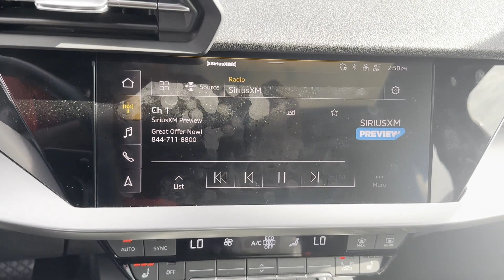Used 2024 Audi A3 Premium WAUGUDGY5RA130236 Lynbrook, New York, Garden City, Valley Stream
2024 Audi A3 Premium WAUGUDGY5RA130236 Video

This 2024 Audi A3 Premium WAUGUDGY5RA130236 is full of phenomenal features such as: